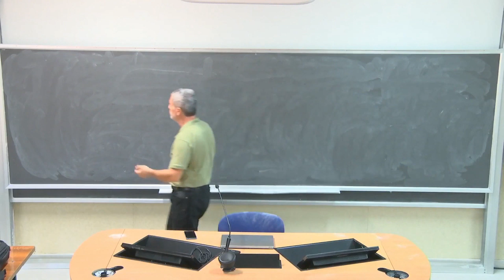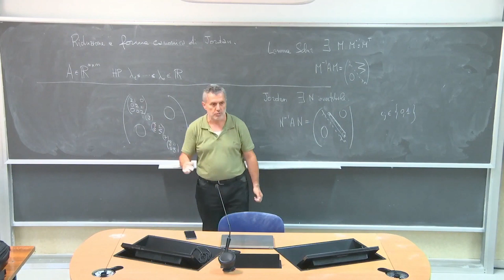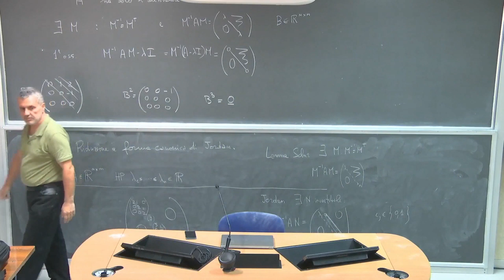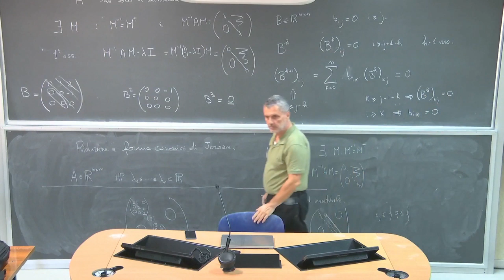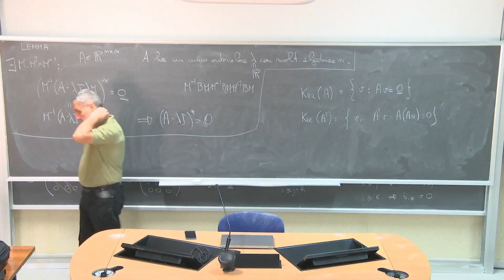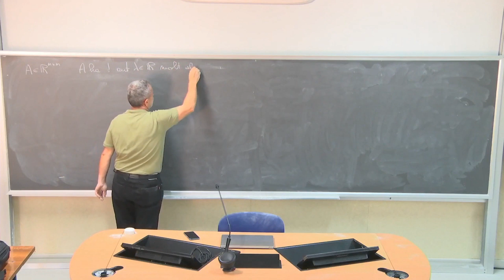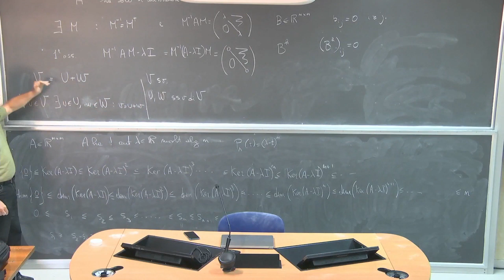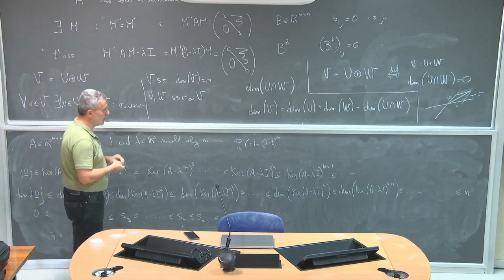Algebra delle matrici L2a